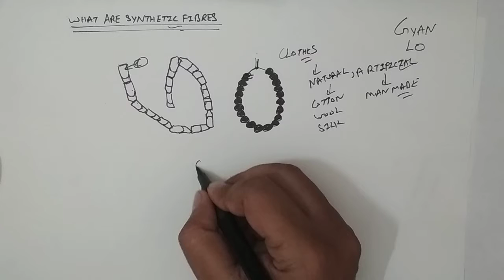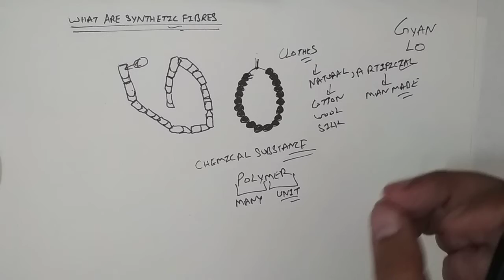What Are Synthetic Fibres | 8th Science